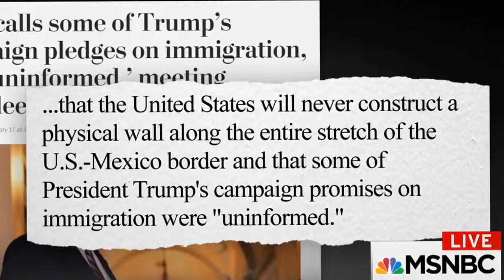Donald Trump Brings The Government To The Brink Of Shutdown